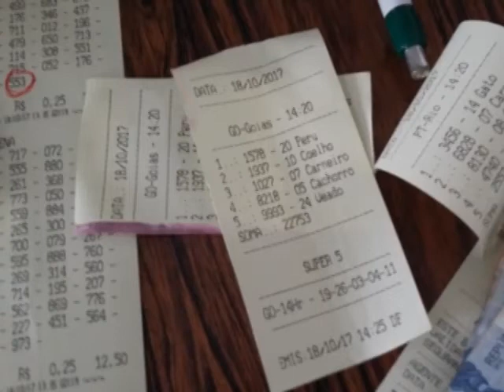Operação 'Deu Zebra' desarticula jogo do bicho na região de Braço do Norte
Na última quarta-feira, 18/10, a Polícia Civil, realizou a operação 'Deu Zebra', na região de Braço do Norte e cumpriu mandados de prisão por envolvimento com o popular jogo do bicho. Foram apreendidas diversas maquinas e equipamentos